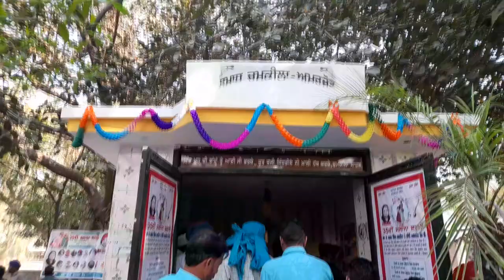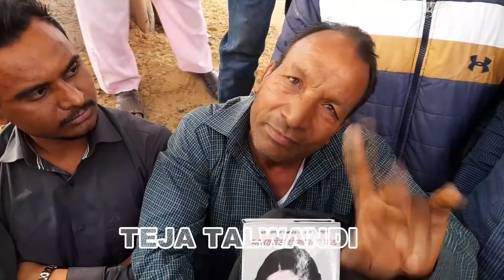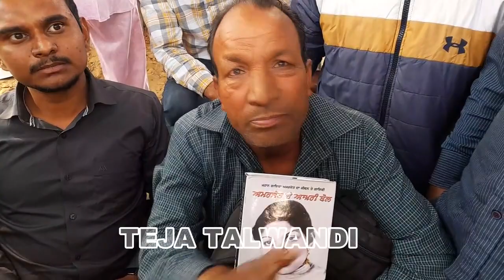Amar Singh Chamkila ਚਮਕੀਲੇ ਦੇ ਛੱਲੇ ਆਹ ਬਾਈ ਬਣਾਉੁਦਾ //ਮੁੰਡਾ ਵਿਆਹ ਕਰਵਾਕੇ ਪਹਿਲਾ ਚਮਕੀਲੇ ਦੀ ਸਮਾਧ ਤੇ ਆਉੁਗਾ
Video Detail:ਮੁੰਡਾ ਵਿਆਹ ਕਰਵਾਕੇ ਪਹਿਲਾ ਚਮਕੀਲੇ ਦੀ ਸਮਾਧ ਤੇ ਆਉੁਗਾ

Tittle : ਮੁੰਡਾ ਵਿਆਹ ਕਰਵਾਕੇ ਪਹਿਲਾ ਚਮਕੀਲੇ ਦੀ ਸਮਾਧ ਤੇ ਆਉੁਗਾ
LABEL➤ Teja Talwandi